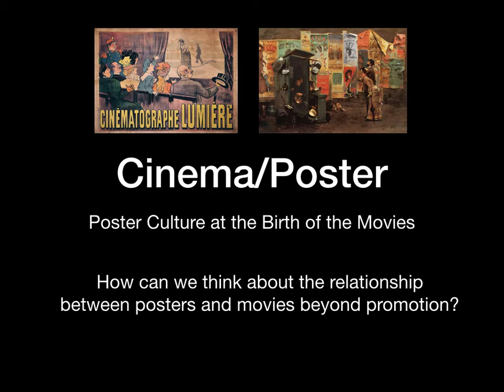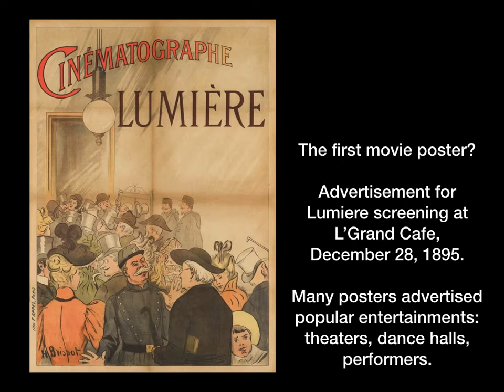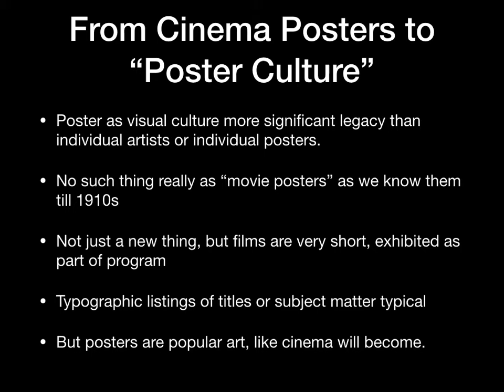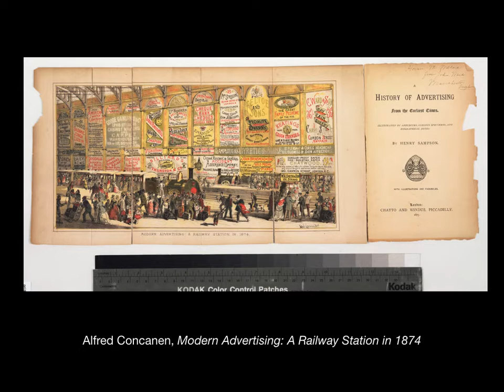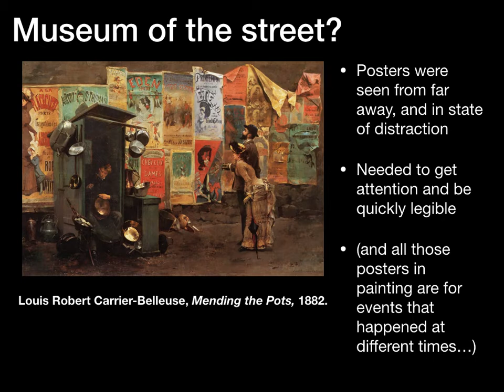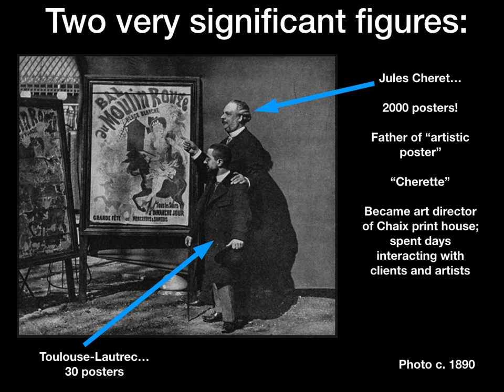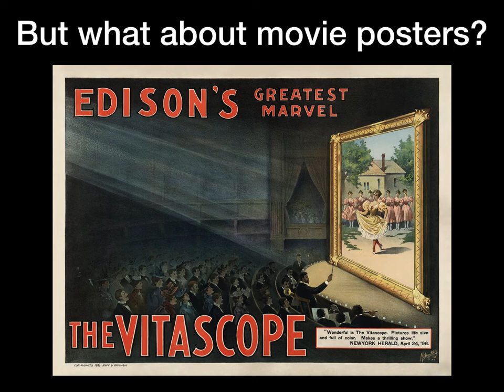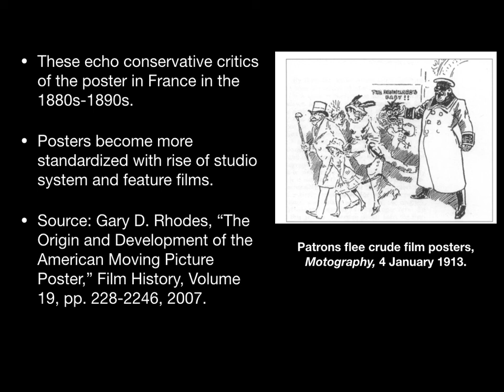Cinema / Poster / Art / History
If we go back to the birth of cinema in Paris, 1895, how might this help us rethink the relationship between movies and posters beyond promotion?